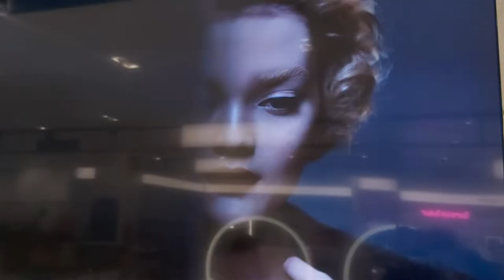CAMBRIDGE.JOHN LEWIS.TOM FORD , Makeup, Fragrances . REVIEW